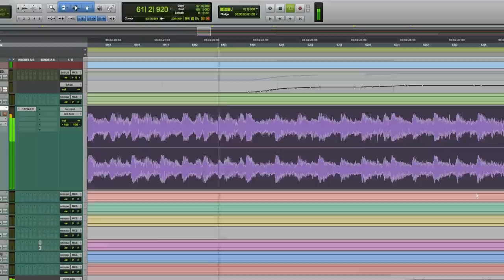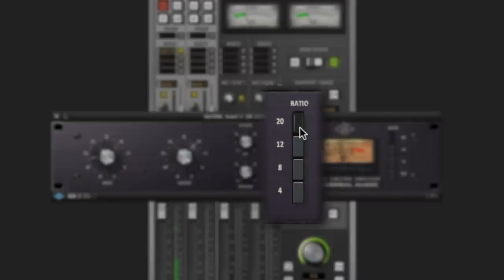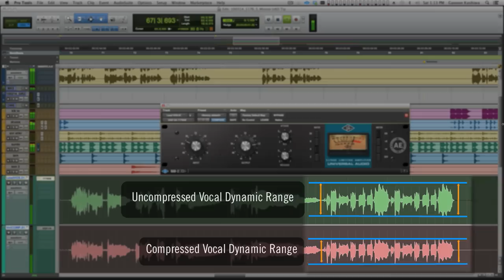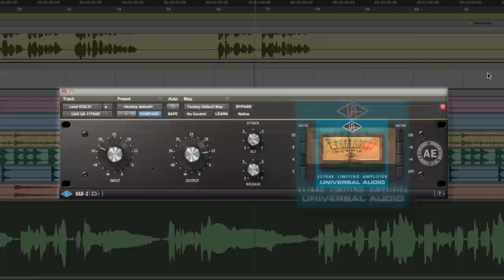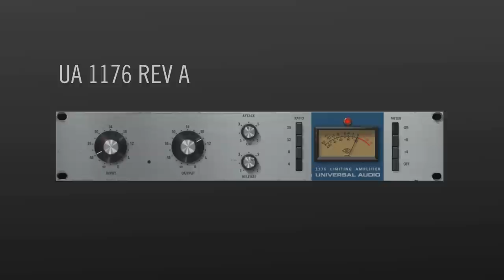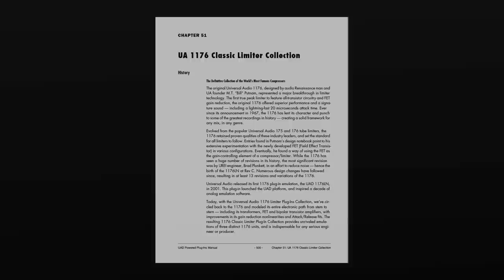5 Minute UAD Tips: 1176 Classic Limiter Plug-In Collection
From Led Zeppelin to the Rolling Stones, Radiohead to the White Stripes, the 1176 Limiting Amplifier has injected character and punch to some of the greatest recordings ever. The 1176 Limiter Plug-In Collection offers painstaking emulations of three distinct 1176 revisions, capturing their transformers, FET and bipolar transistor amplifiers, and colorful input/output distortion behaviors.

In this 5-Minute UAD Tips video, you’ll learn how to apply the unique power of the 1176 Classic Limiter Plug-In Collection to your mixes.